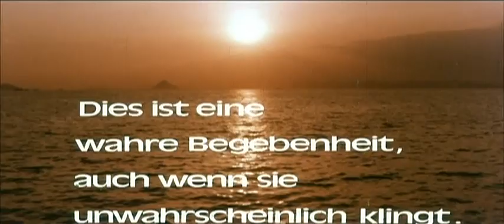Ling Fung - Das glorreiche Schwert (JPN 1969 "賞金稼ぎ - Shokin kasegi") Trailer deutsch german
Regie: Shigehiro Ozawa

Darsteller:
Tomisaburô Wakayama
Yumiko Nogawa
Tomoko Mayama
Chiezô Kataoka